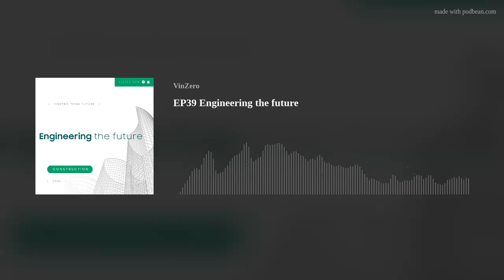EP 39 Engineering the Future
Romilly Madew AO FTSE HonFIEAustis Engineers Australia Chief Executive Officer and has a remarkable track record in shaping the Built Environment landscape. Notably, Romilly was previously CEO for the Green Building Council of Australia for an impressive 13 years and in recognition of her outstanding contribution to Australia's sustainable building movement, she was honoured with an Order of Australia award. Today, Romilly is spearheading a rebranding revolution for Australia's Engineering profession as it faces the largest ever pipeline of work amidst skill shortages. Join in the conversation as we explore this critical rebrand initiative and its ability to address the challenges whilst capitalizing on the opportunities that lie ahead for one of the most in-demand professions in our Built Environment future.